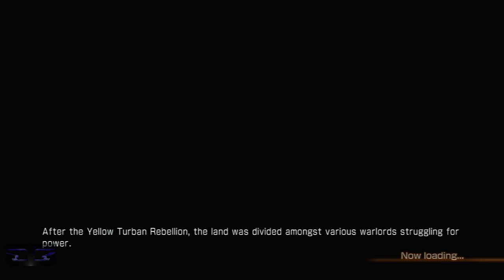Dynasty Warriors 7: Xtreme Legends Walkthrough PT. 8 - Battle of Jieqiao (Yuan Shao)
Walkthrough for Dynasty Warriors 7: Xtreme Legends

Dynasty Warriors 7: Xtreme Legends Walkthrough Part 8
Legend Mode
Faction: Other
Character: Yuan Shao
Stage: Battle of Jieqiao (Yuan Shao's Legends Stage)